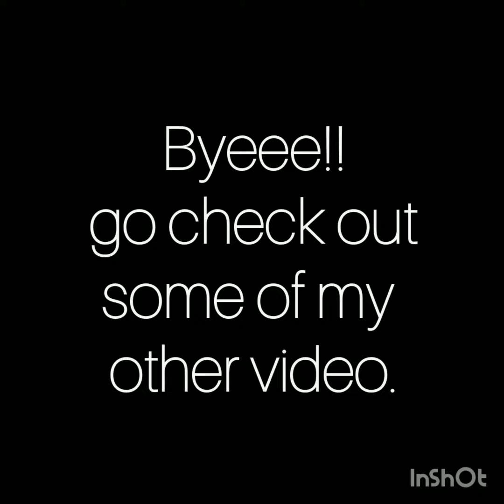Baby elephant walk from hatari.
jose luis melendez jr.